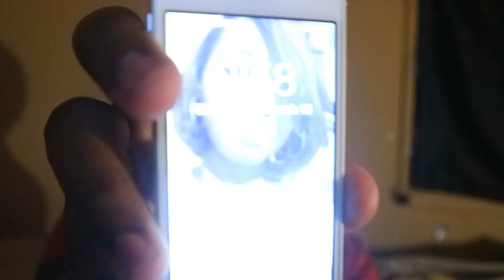IM GLAD I CHANGED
This video was one of the most fun vids i did in the past couple days.